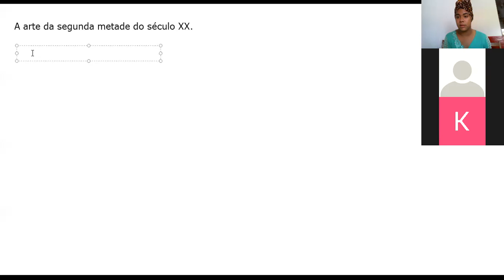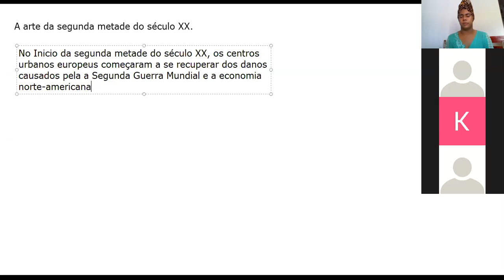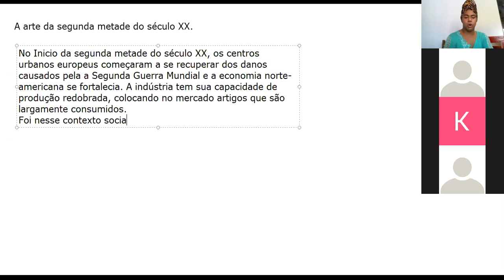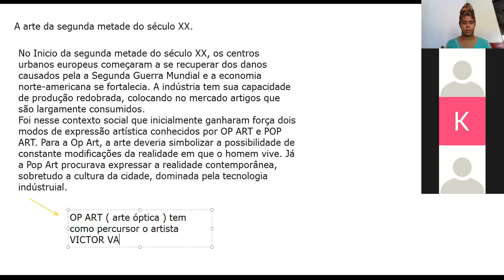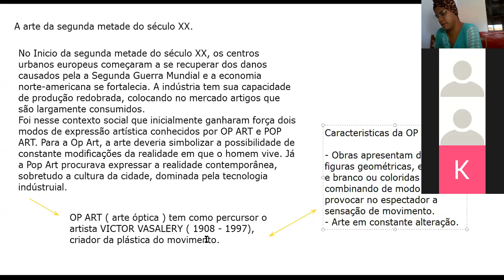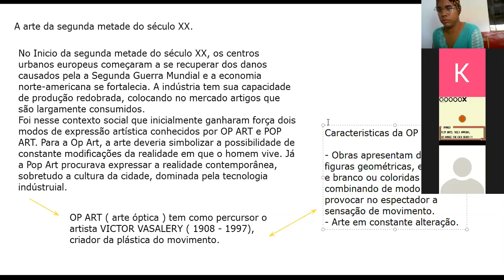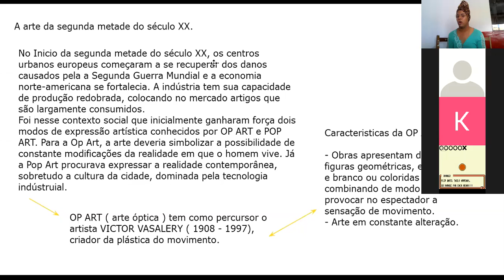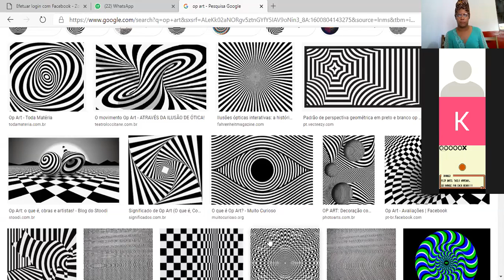1ª SÉRIE/EM - ARTES - 22/09/2020